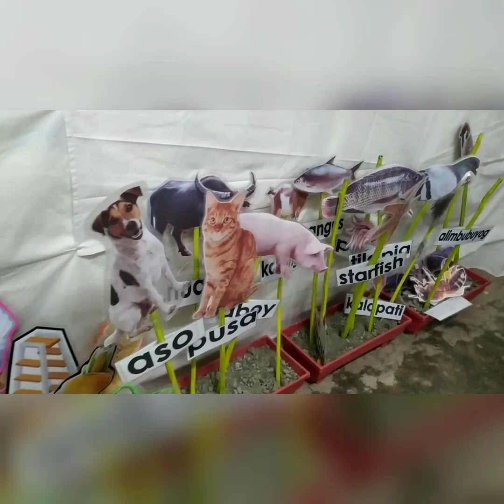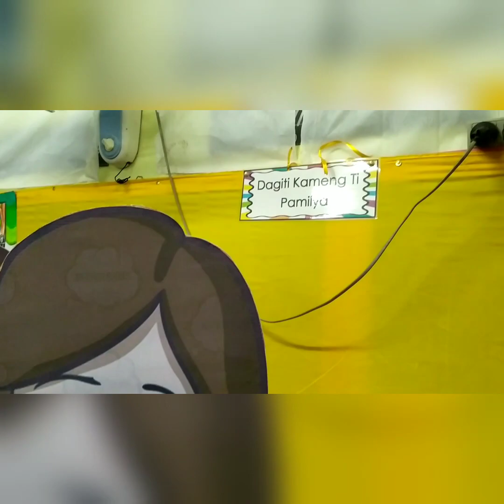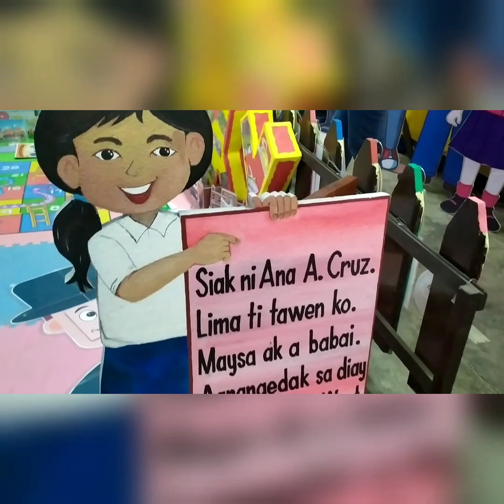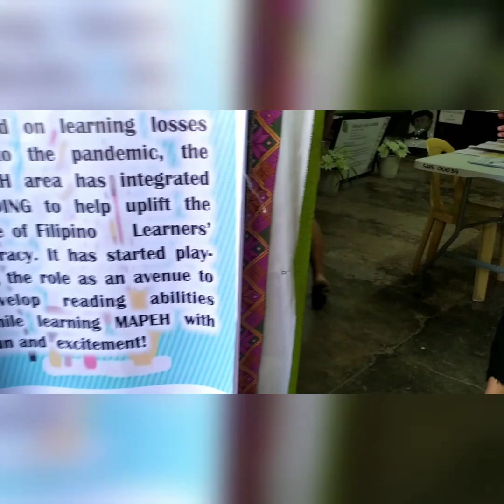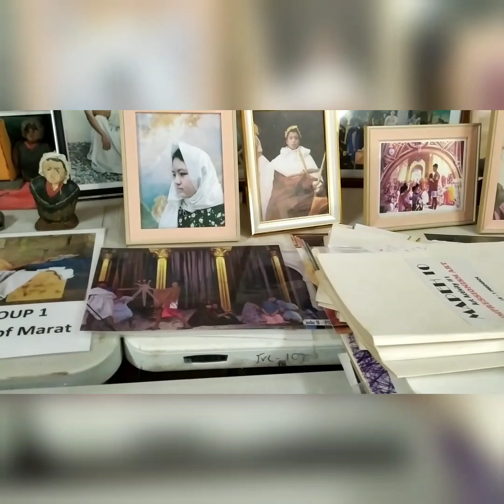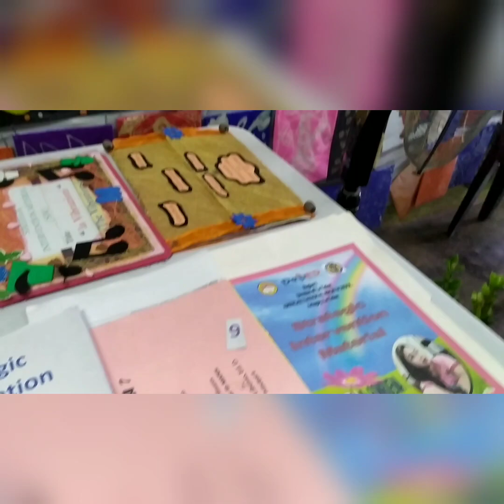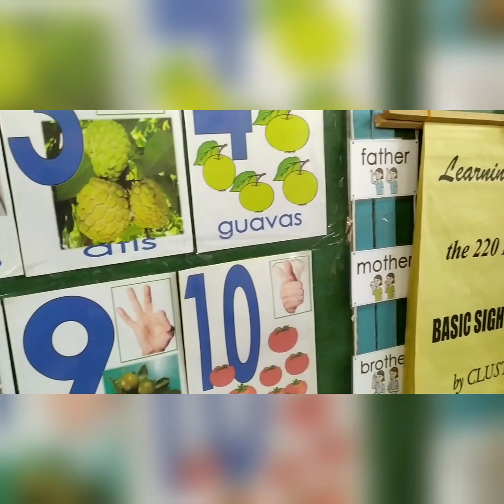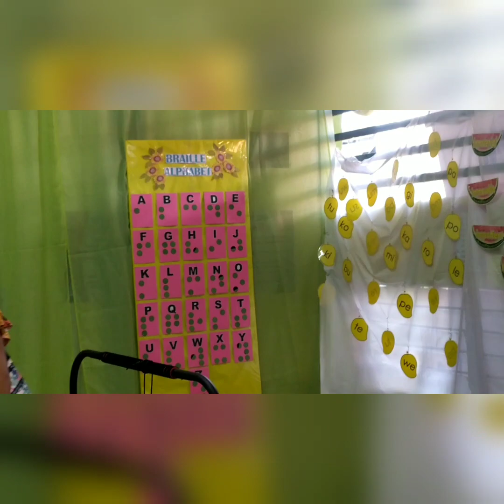Division of La Union's 1st Curriculum Exposition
The La Union Schools Division is embarking on an unprecedented educational undertaking dubbed as CURRICULUM EXPOSITION from March 27-31,2023 at Bauang North Central School, Bauang La Union. The Expo which coincides with the La Union Schools Division Athletic Meet showcases notable and remarkable School-Based Programs along the Division's Integrated and Inclusive Learning Recovery Plans. The activity includes a walkthrough on the different subject-area and inclusive education program booths, daily live performances and benchmarks and models for innovations and improvements for efficient and effective Teaching Instruction and Learning. (Division Memorandum No. 46s. 2023)

1st La Union Schools Division Curriculum Exposition (Coinciding with the LUSD Athletic Meet)